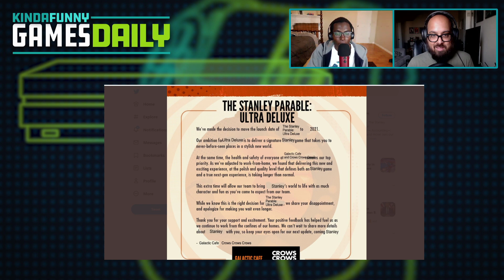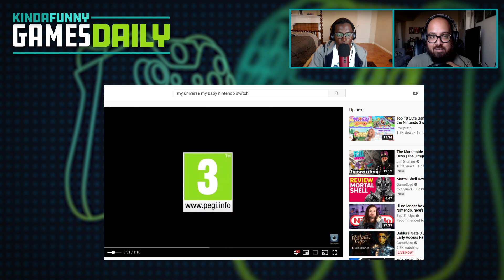The Next Gen Delays Keep Coming - Kinda Funny Games Daily 08.18.20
Get $5 off and zero delivery fees on your first order of $15 or more when you download the DoorDash app and enter code GAMES!

Blessing and Imran talk about delays for Deathloop and The Stanley Parable along with updates on Epic vs. Apple.

Time Stamps -
00:00:00 - Start
00:05:30 - Housekeeping
DC FanDome is SATURDAY, and we’re treating it like Greg Miller’s personal E3. Greg and the Kinda Funny crew will be all day long reacting to the panels for Suicide Squad: Kill the Justice League, WB Montreal’s game, the Snyder cut, and every other DC movie. It all starts at 10 am PT, so don’t miss it!
00:06:00 -  Deathloop has been delayed @Deathloop on Twitter
00:16:45 - Will any of the 3 games mentioned above get delayed into 2021? - Best Friends Q:Frankfurtter
00:29:45 - Stanley Parable Ultra Deluxe has also been delayed - Crows Crows Crows Twitter
00:32:22 - Batman Developer Rocksteady has been Accused Of Failing To Address Sexual Harassment - Ethan Gach @ Kotaku
00:37:15 - The Apple vs Epic saga continues
00:47:08 - A Firewatch movie is in the works again - Mia Galuppo @ Hollywood Reporter
00:49:35 -  DoorDash
00:52:41 - Out today
00:59:00 - Squad Up:Jeffrey P. Long (Playstation) - JeffreyPLong
00:59:28 - You‘re Wrong
Tomorrow’s Hosts:
Blessing and Gary Whitta